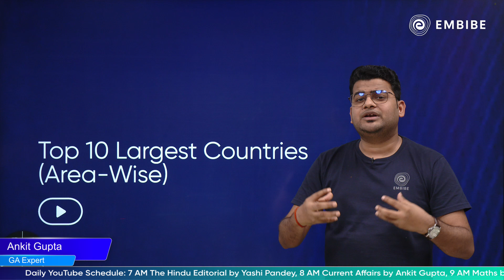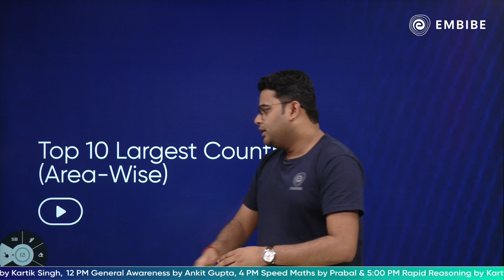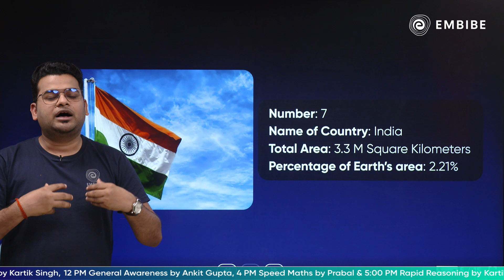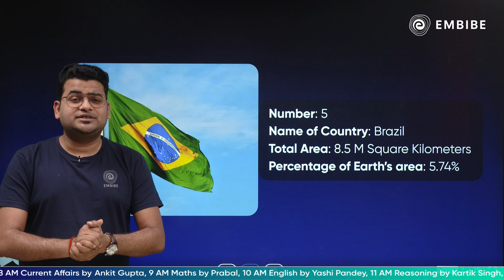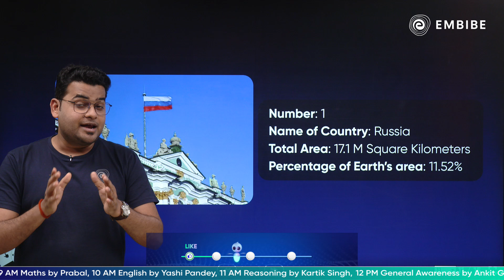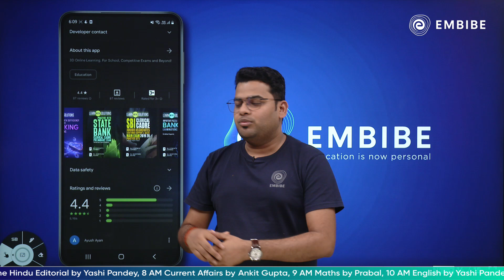Top 10 Largest Countries (Area-Wise) | Current Affairs 2023 | Ankit Gupta | Embibe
In today's Current Affairs session, Ankit Sir will be listing out the Top 10 Largest Countries for SBI, IBPS, LIC, NABARD, RBI, and other Competitive Exams in 2023.

This session will help you in improving your Current Affairs preparation in order to achieve a high score in all banking & insurance exams.